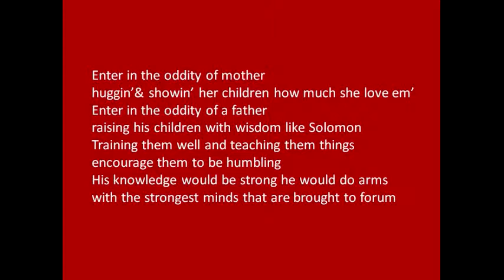jeremy meeks prays with lawyer